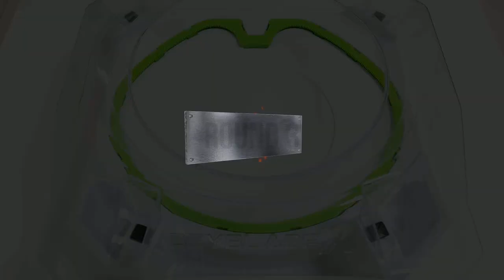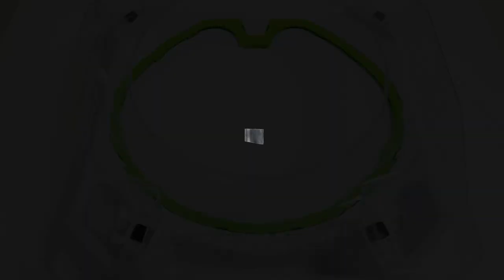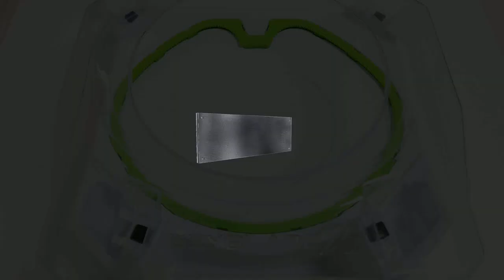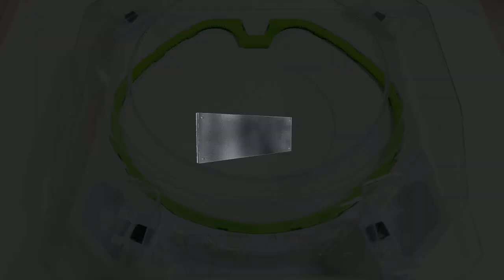Beyblade X 【Knight Lance VS ALL Valkyrie Battle 】 ベイブレードX ナイトランス 베이블레이드 X 나이트 랜스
Beyblade X
Chrome Ryugu